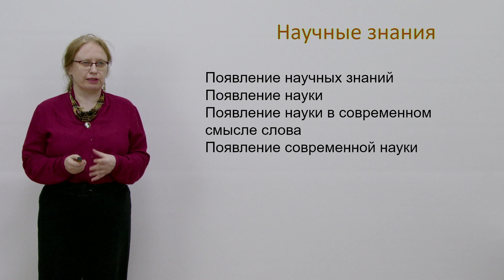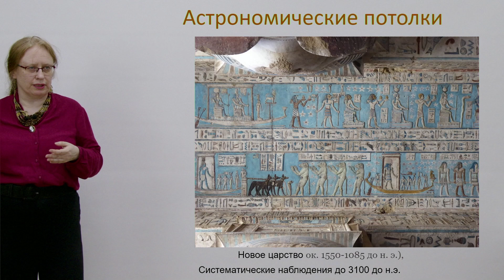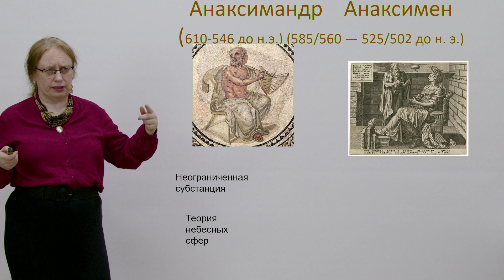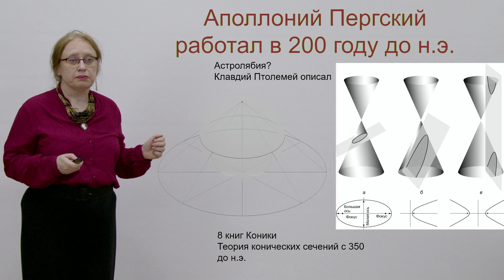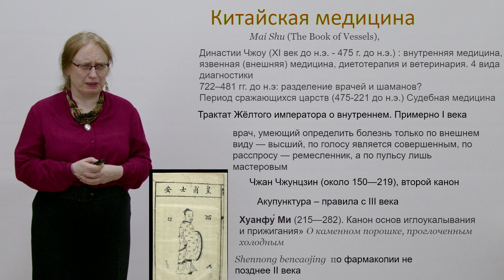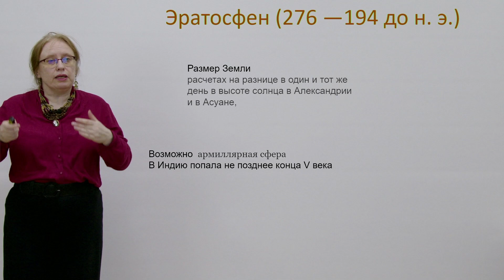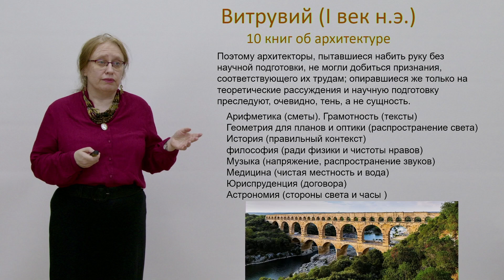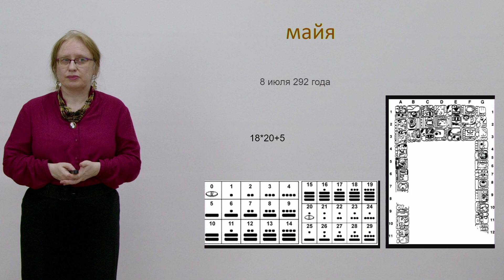Античность. Появление науки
Из лекции вы узнаете о зарождении первых научных знаниях в древнем мире и о том, как в Древней Греции появились первые попытки найти законы мироздания. О появлении формальной логики, первых экспериментах, первых астрономических приборах, первой научной (хотя и неверной) теории, зарождении атомизма, изобретении секунды и как ученые узнали, что Земля круглая. О знаниях в Древнем Египте, Древнем Вавилоне и Древнем Китае. О греческом и римском образовании, эллинистической традиции, расцвете и упадке античной науки.

Как подделка короны привела к открытию физического закона, особенности самой длинной реки помогли развить астрономию и о преимуществах научных поэм. А также о том, чем учение Анаксимандра отличается от учения Анаксимена, о различиях между Спартой и Афинами, китайских традициях, роли пожара в развитии римского характера, трагической судьбе Гипатии и настоящем Имхотепе.

Лекцию читает Тохадзе Ирина Константиновна, старший преподаватель кафедры молекулярной спектроскопии физического факультета СПбГУ